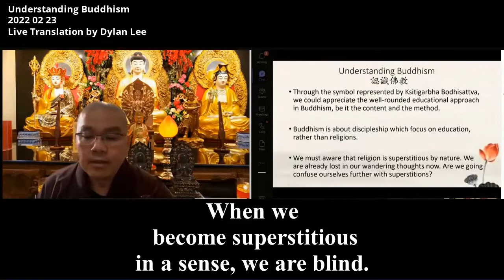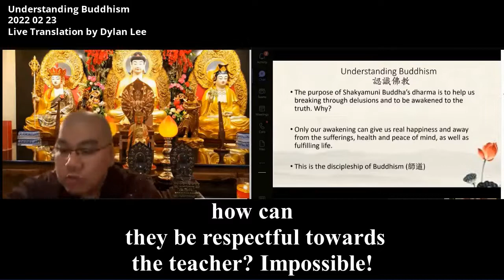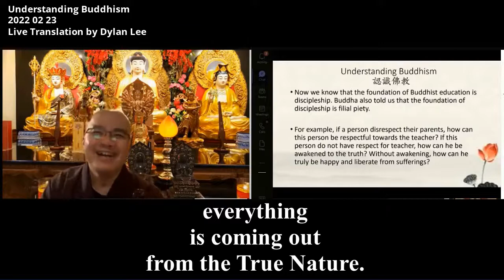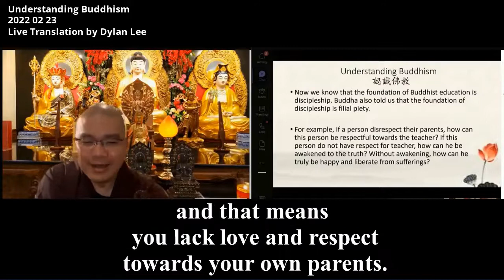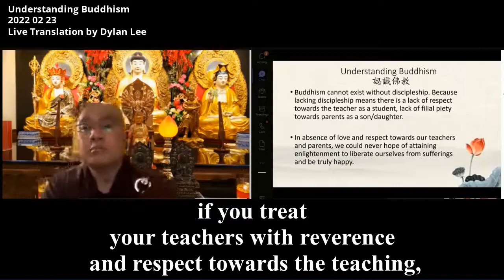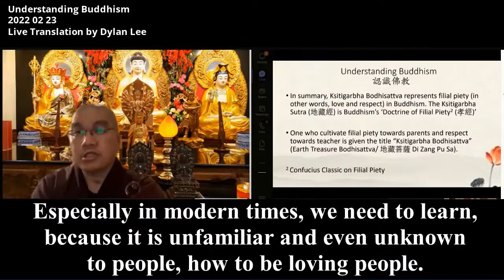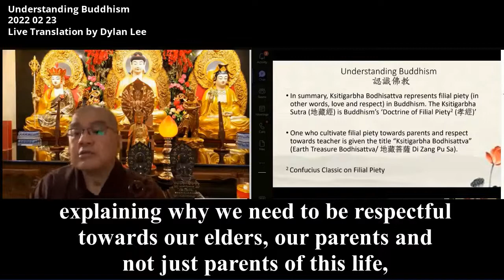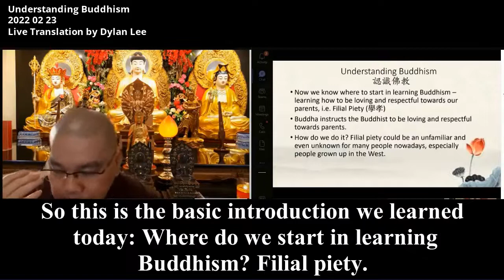6Master XueWu 20220223 Knowing the Cause and Effect can prevent yourself from falling into suffering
《The purpose of Shakyamuni Buddha's Dharma is to help us to break through delusions and be awakened to the truth, because only when you're awake, knowing what is the Cause and Effect, what to prevent, when to do it, can you have real happiness, preventing yourself from falling into suffering. Having a peaceful mind and a fulfilling life is the discipleship of Buddhism.》